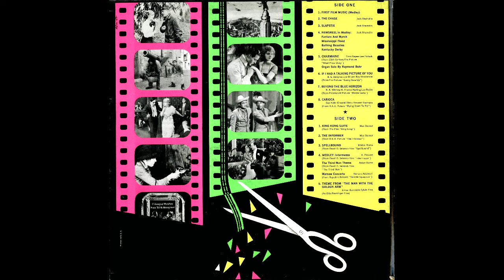1961 - Jack Shaindlin And His Orchestra - 50 Years Of Movie Music - The Chase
1961 - Jack Shaindlin And His Orchestra - 50 Years Of Movie Music From Flickers To Wide Screen - The Chase (Album Version)

Composed by Jack Shaindlin
Orchestra directed by Jack Shaindlin
A Robert Franklin Production